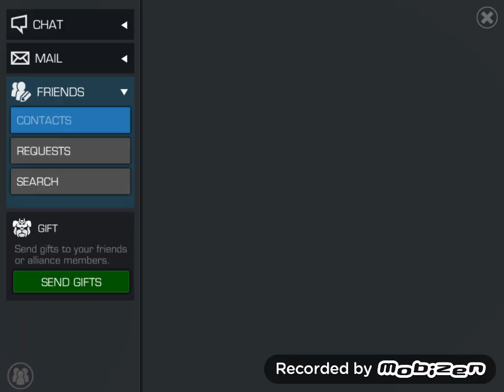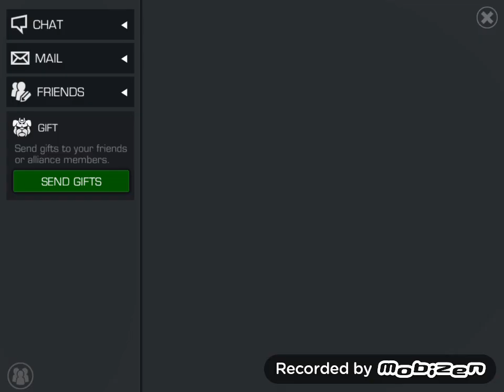Marvel Contest of Champions - DUELING THE YOUTUBERS PART II! ANDY VALLE!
Join me in my second installment of DUELING THE YOUTUBERS as I go up against ANDY VALLE!